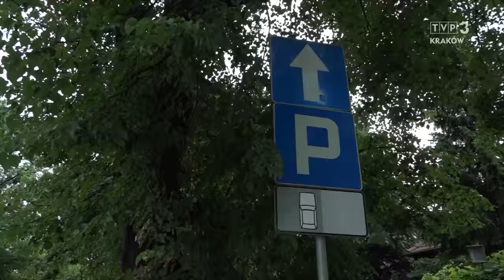Jedź bezpiecznie odc. 600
Rowerzyści na przejściach dla pieszych - tragiczny finał.
Interwencja policji.